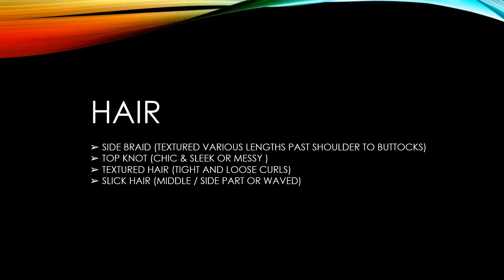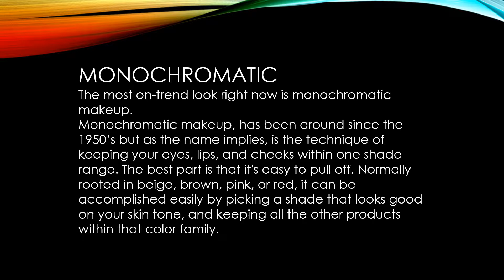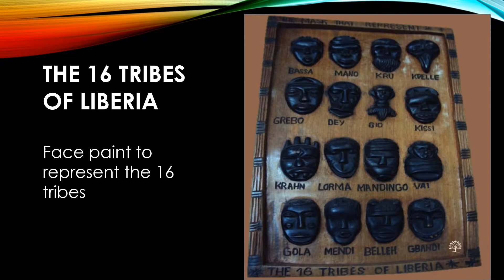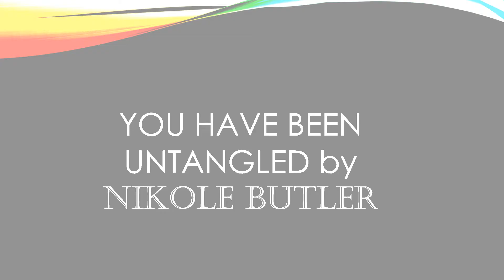Runway Liberia International Look Book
Runway Liberia International Look Book produced by Runway Liberia International Director of Hair & Makeup Nikole Butler owner of Paul Mitchell Focus Salon in Baltimore Maryland.

Representing the 16 Tribes of Liberia, West Africa